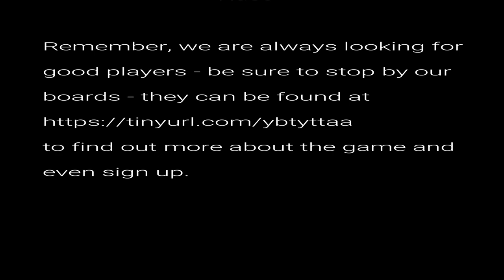Radiation Rodeo 4 of 5